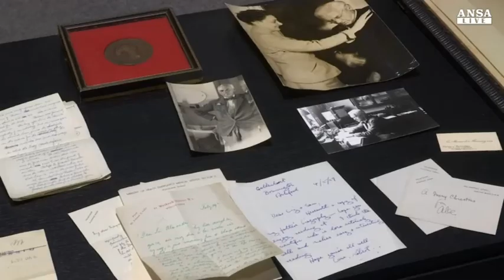All'asta la muffa di Fleming, venduta per 14mila dollari